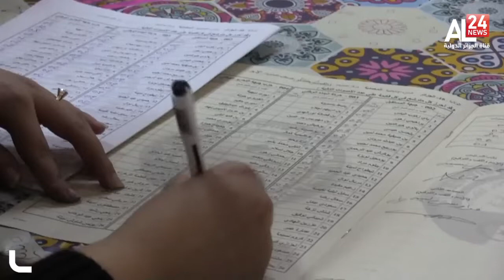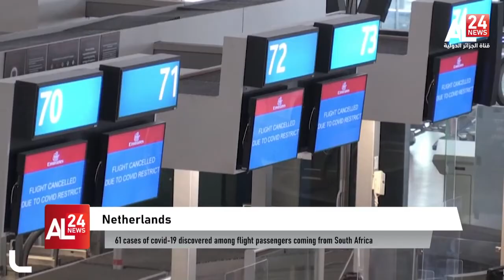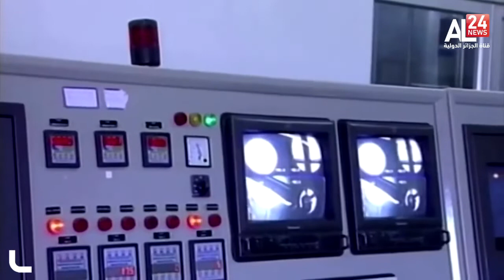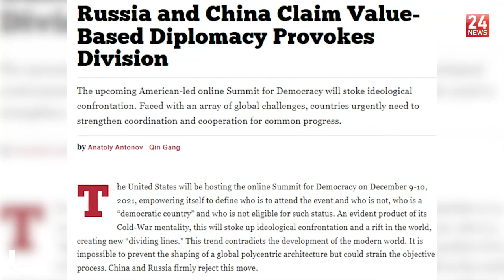ENGLISH NEWS 6PM 28 11 2021